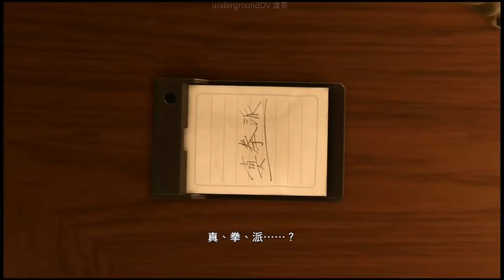27-12-2017d完 爆機兄弟 達哥 人中之龍極2